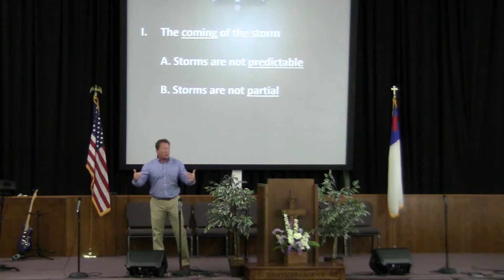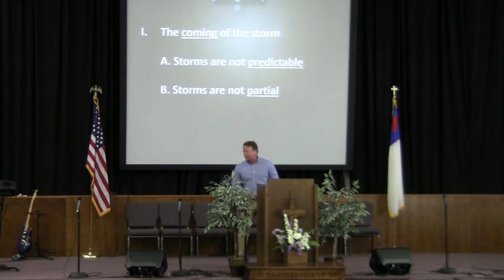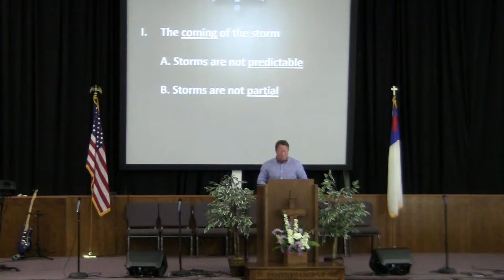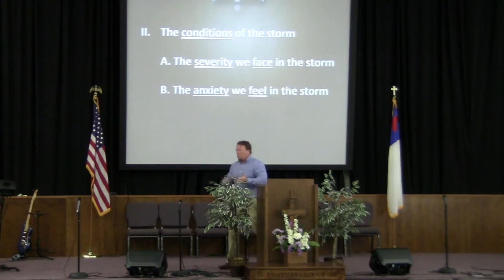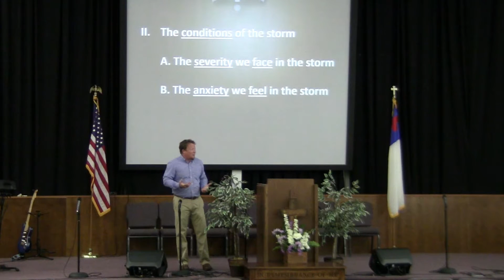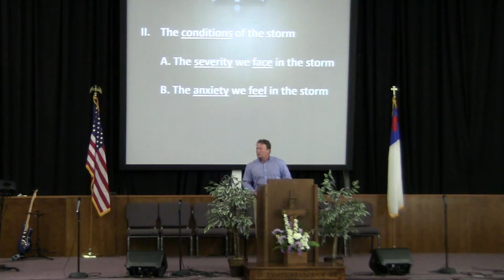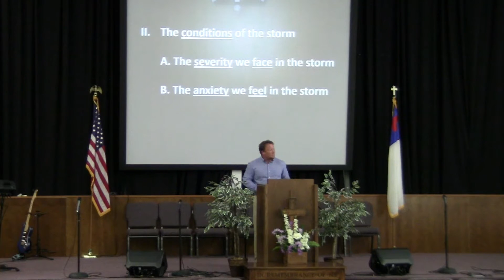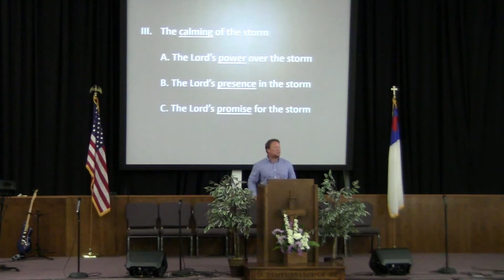Teacher, Do You Care That We Are Perishing?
Mark 4:38
Sermon By Senior Pastor Jay Richards
New Testament Baptist Church